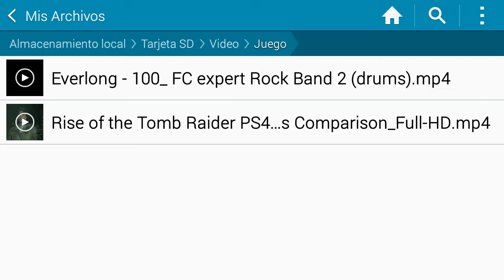MINECRAFT """"GAMEPLAY""""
Minecraft version 0.8 xD